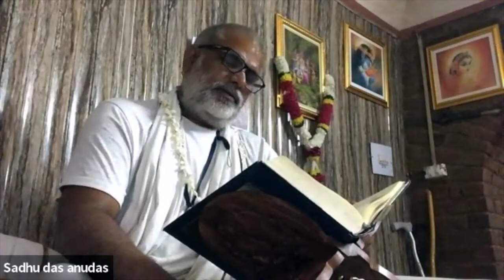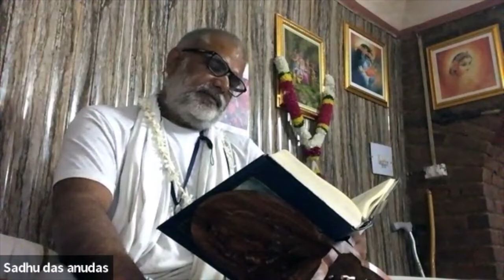1580: Saintly Person Is Strictly To Truth [Bhagavatam][Sacinandan]